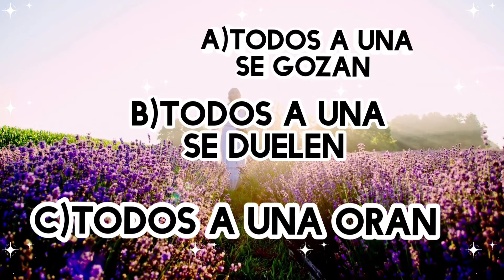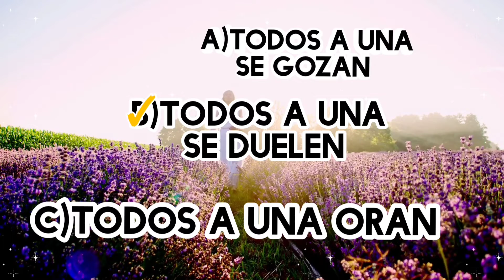El Sentido de Pertenencia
Cuestionario Escuela Sabática Juvenil para el sábado 29 de enero de 2022